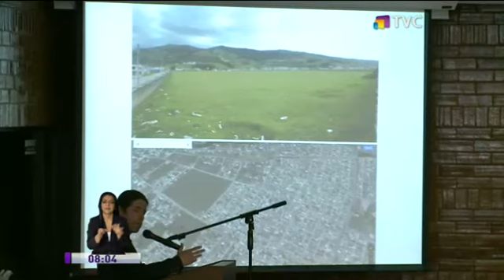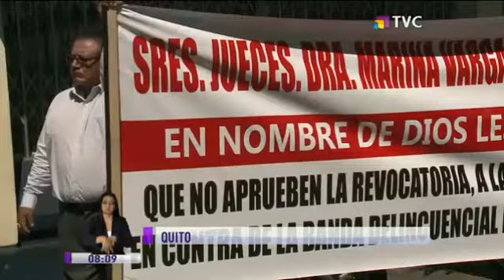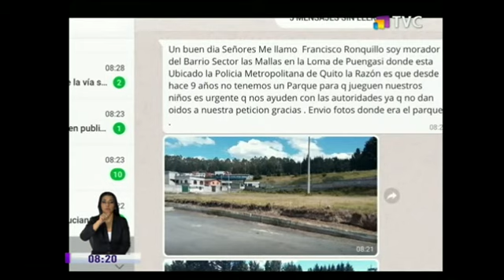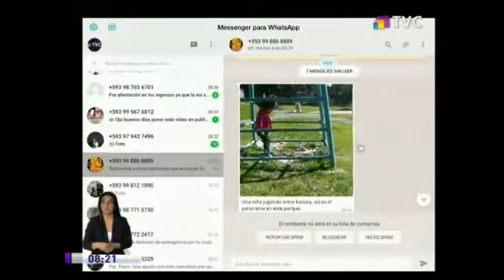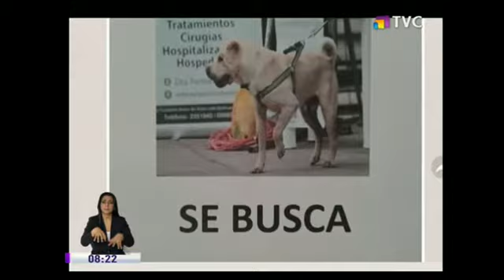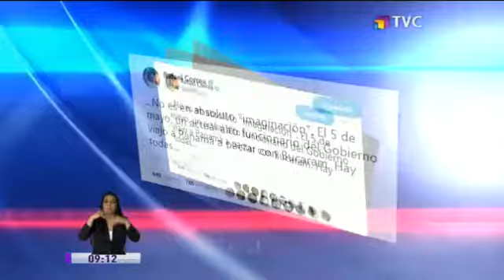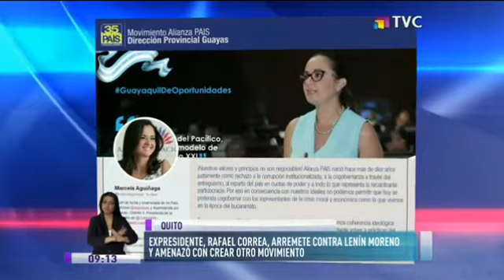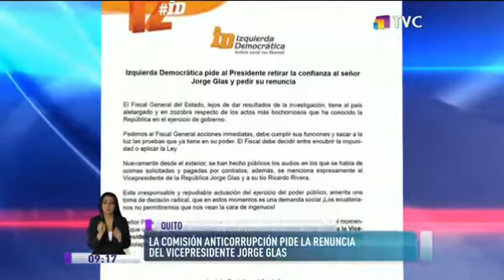TVC en la Comunidad: Programa del 03 de Agosto 2017